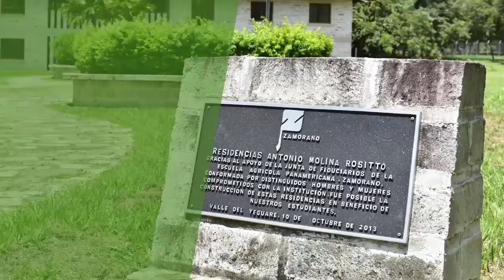Residencias Universidad Zamorano